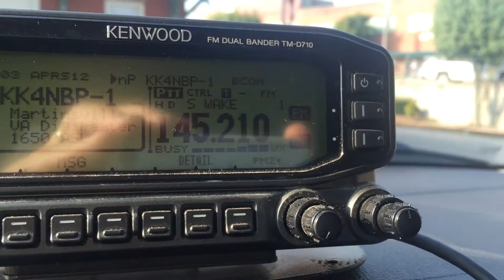2 meters - Raleigh, NC to St. Augustine, FL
A connection between KM4GDU in Durham, NC and KD4QOF in St. Augustine, FL via the 145.21 repeater in Auburn, NC.  A distance of about 435 miles. July 30, 2015.